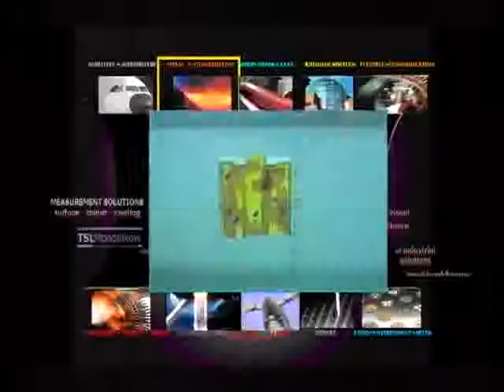Badewannen Pulver induktive Schicht-Dickenmessung per Robot- 1 -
01 Gezeigte Anwendung : SCHICHTDICKENMESSUNGEN auf Stahlblech

02 Einsatz: DICKEN von Lacken, Farben, Emaille, Chrom, ALU, Kupfer, Zink auf Stahl/Eisen oder Lacke, Farben, Eloxal auf NE-Metallen, VA-Stählen

03 Messbereich/Präzision: 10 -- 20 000µm/ bis zu 2 µm

04 Branche : AVIONIK,AUTOMOTIVE, METALLBAU, KONSTRUKTION

05 Geräte/Technologien : INDUKTIVE MESSUNG/ TSL-MTseries WIRBELSTROMMESSUNG/ TSL-MT series Modular-Systeme/ online-Eignung

06 Weitere Aspekte : Ferrous+ Non-ferrous Messungen/auch online/ Messbereich bis 30 000µm/ TSL-STR Messwertspeicherung/ Datenübertragung, simultan- z.B.:
MS-Excel/ QS-stat

Actual TSL-Systems  also
available measuring

quality assurance   production control   upper surface measurement Cooksurface Measurement     Coating   Paint   Anodisation  corrosion-resistance  Thickness Measurement   Technical Training  Glassses    Polycarbonate measurement thickness      carbon fibre     thinfilm    multilayer    coextrusion   oxidation  Adhesion  Duplex
Diffusion  SOLGEL  PVD   PA CVD  Gelfilm  sputtering   technical  Ceramics   Powdercoating    electroplating   electroless plating   vapour deposition    prevention of compliances